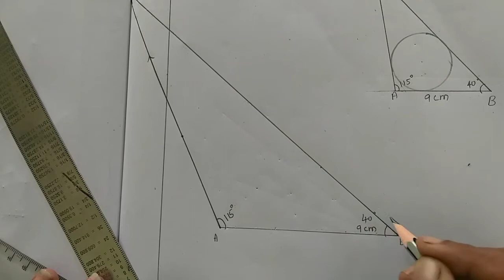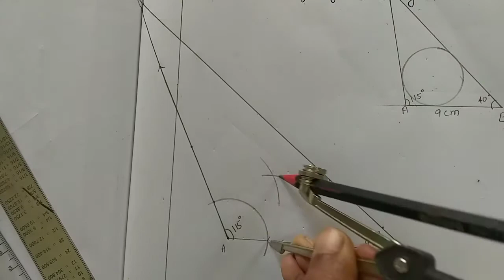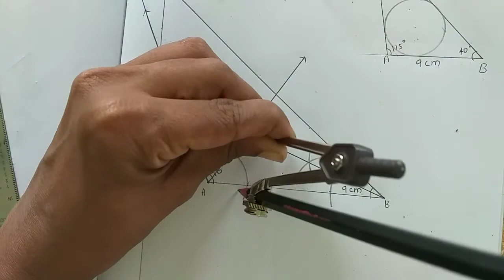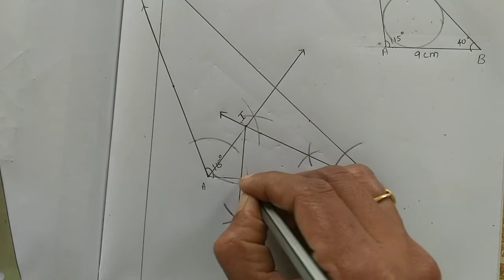Sum 7 Exercise 4.6 Class 9 Geometry Tamilnadu Samacheer maths Nithyaganesh Maths